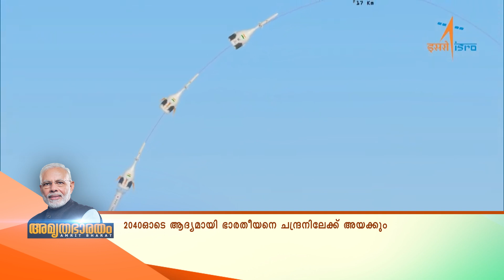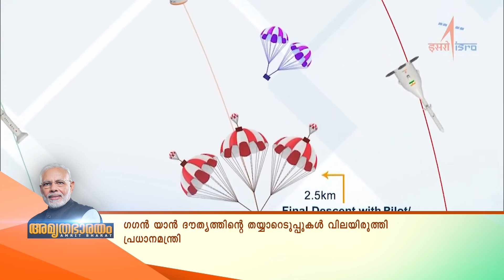AMRITHA BHARATHAM 21 10 2023 FINAL OUT YOUTUBE